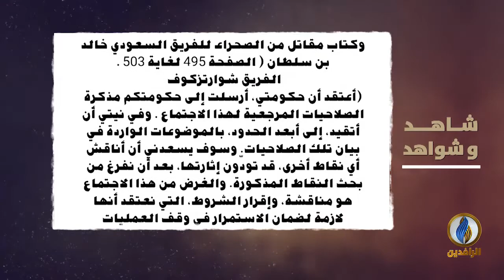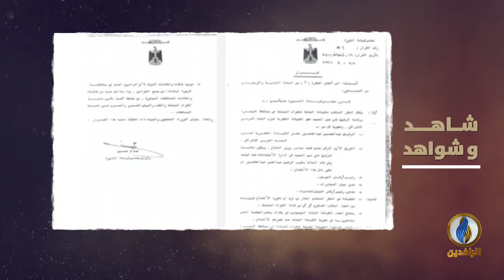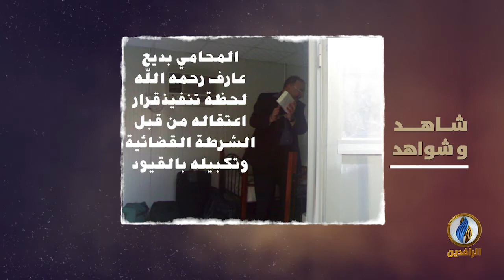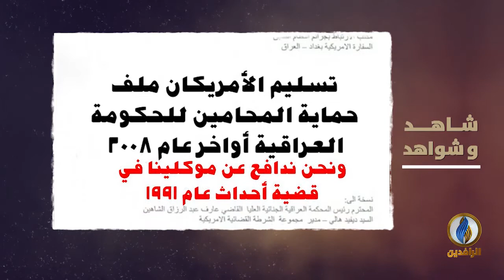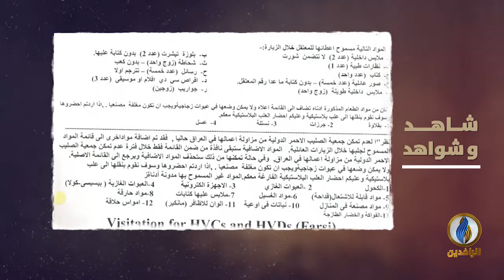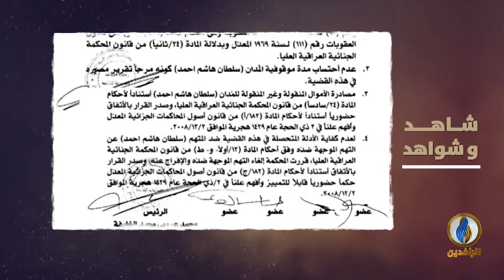شاهد_وشواهد | الحلقة الرابعة - مع المحامي سليمان الجبوري